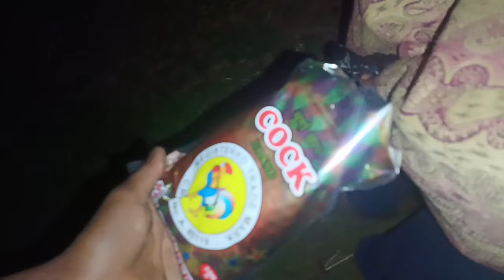हमारे गांव में होलिका दहन कैसे होते हैं | Holi Vlog | Happy Holi Vlog | Charu Beti Vlogs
HI FRIENDS KAISE HAIN ! MY HUN DEVMANGAL KUMAR SINGH JHARKHAND SE .

Doston my is YouTube channel par hamesa apni jindgi ki shukh dukh gaon ki life style gaon ki jindagi hamlog kaise gujarte Hain.

Is trha ka video upload karenge umid karta hun ki ap sabhi .

Bhaiya , didi, man, chacha, bahan 😀😃 dost

Hamare sat jarur denge💪💪

Our request 🥰 hamara vlog video pasand ayega ..,...